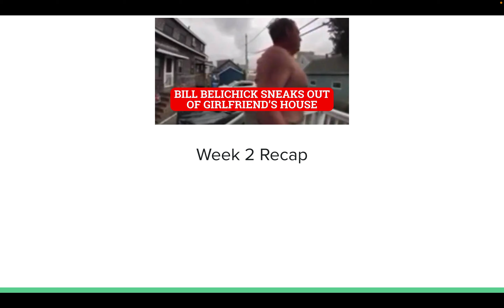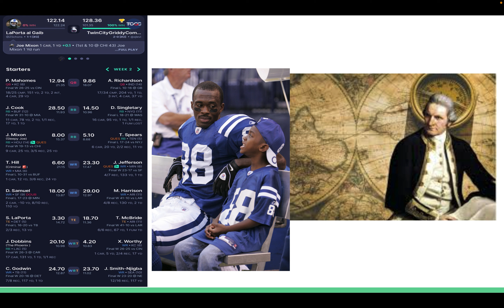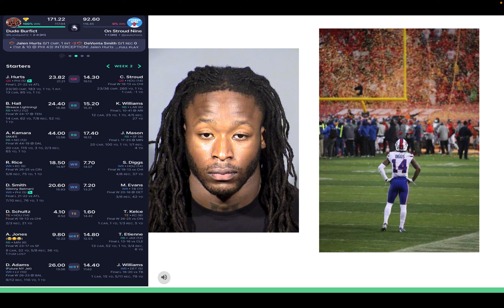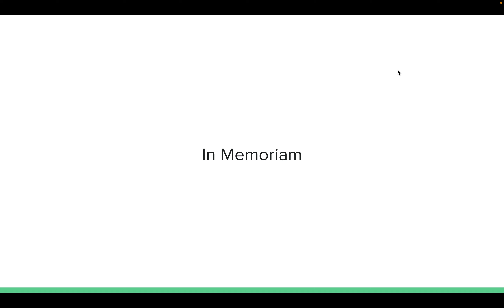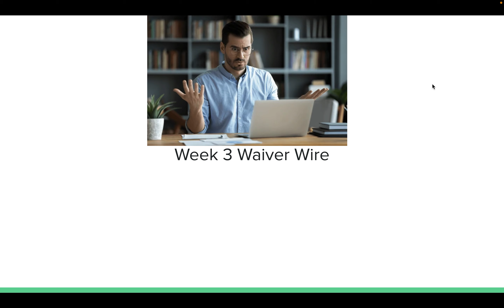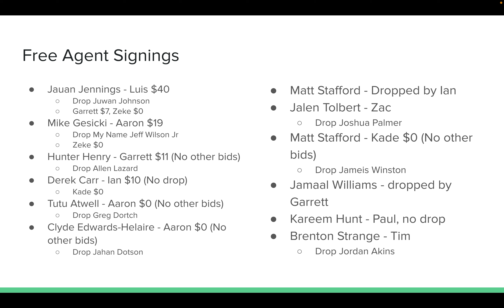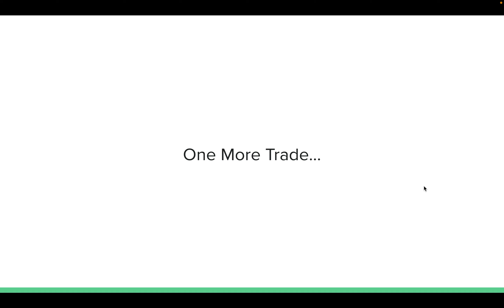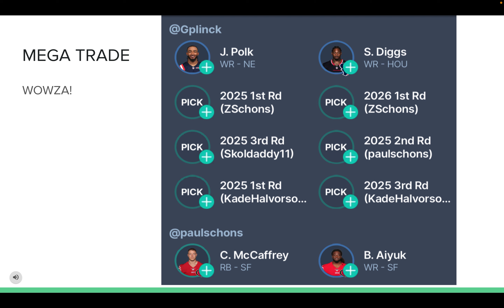Wacky Dynasty Podcast Episode 3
The Wacky Dynasty Podcast with hosts Luis and Zack. This week we have special guest Paul owner of the On Stroud Nine's. Get ready for some goofs, some gaffs, and a lot of laughs. We go over week 2 matchups, Trades, Week 2 Waiver Wire, Power Rankings, our week 3 Predictions, and "notable" injuries (RIP OJ).

Get ready to get your wacky on!